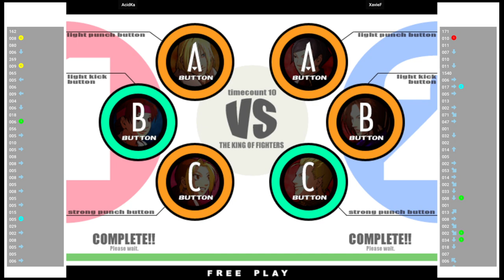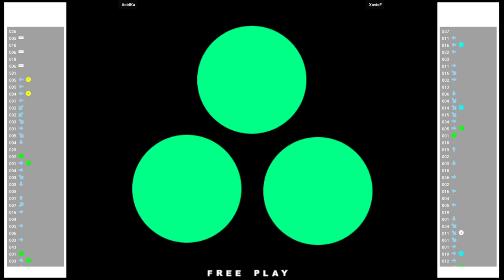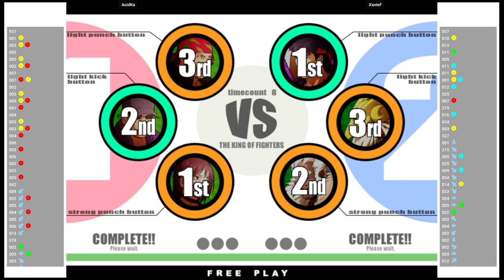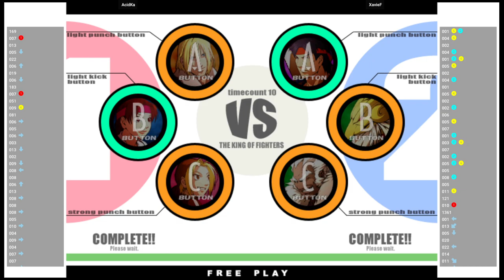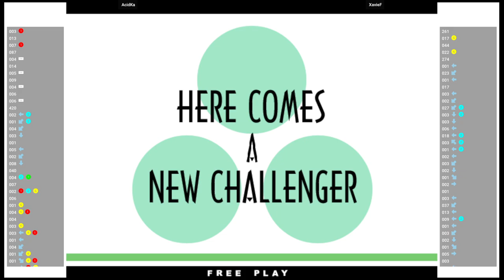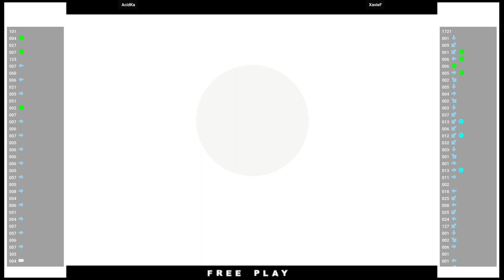KOF XI🕹 AcidKa VS XavieF | Fightcade